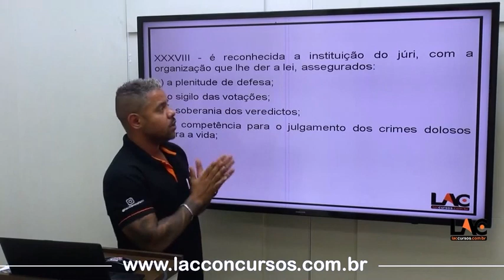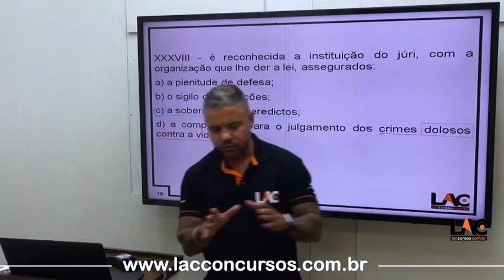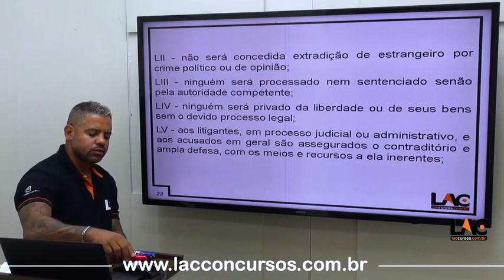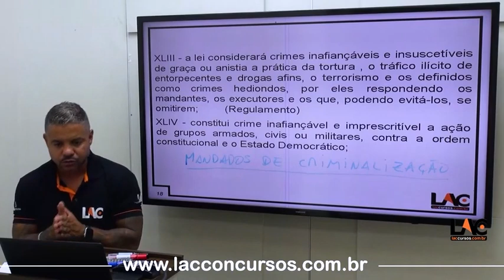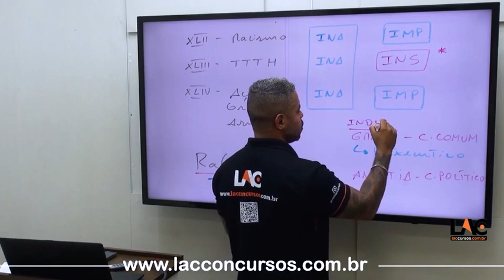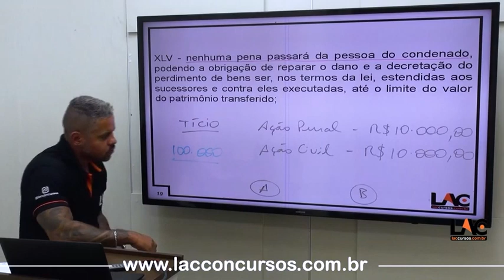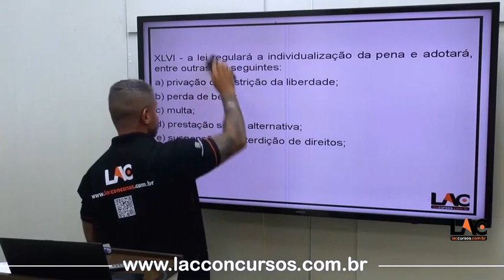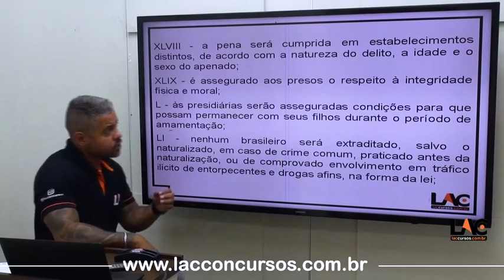GCM de Campos de Jordão - Guarda Civil Municipal Direitos e Deveres Individuais e Coletivos Art 5 10